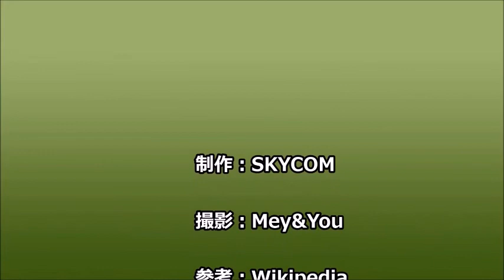日体大 体育研究発表実演会-②＝Mey-g わが半生記（第178巻-2）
2017年11月15日＝イベント
　・北京体育大学（ダンス）
　・武道（少林寺拳法）（空手）（なぎなた）（剣道)（抜刀術）
　・オリンピック・パラリンピック有力候補選手紹介
　・パラ競技紹介